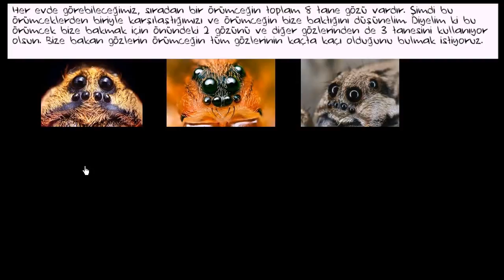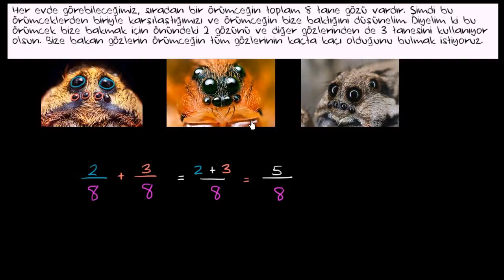Kesir Problemi: Örümceğin Gözleri (Cebir Öncesi / Kesirler)